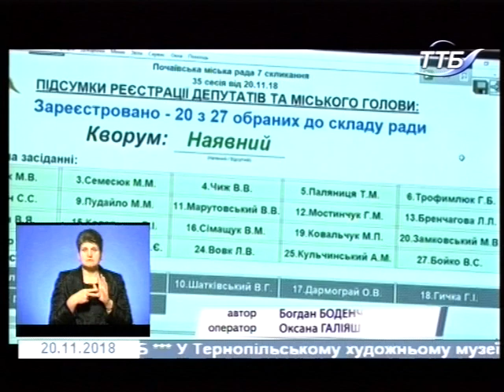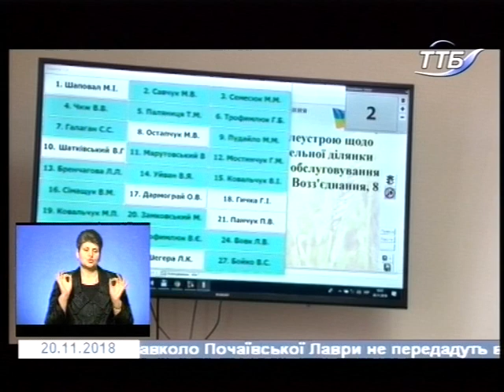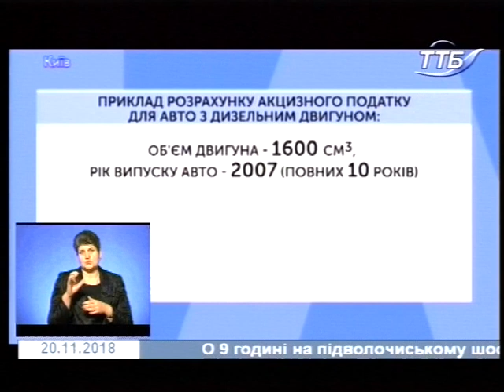20.11.2018. Новини. 19:00